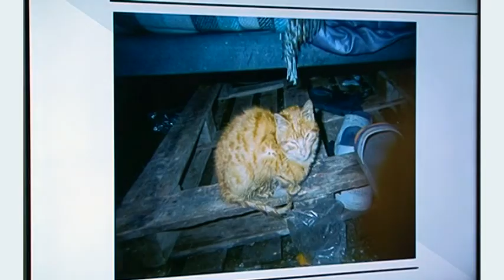Attraverso i nostri occhi - Da Samos a Torino gli scatti dei giovani migranti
Raccontare dall’interno il campo profughi costruito sull’isola di Samos, in Grecia: è l’intento del progetto fotografico “Attraverso i nostri occhi”, presentato il 12 maggio al Salone del libro di Torino dal Consiglio regionale in collaborazione con i Garanti regionali dei detenuti e dell'infanzia e dell'adolescenza.
Dietro l’obiettivo della macchina fotografica non ci sono giornalisti o fotoreporter ma le ragazze e i ragazzi che nell’hotspot vivono da mesi.